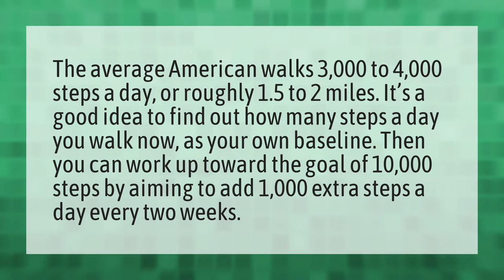What is the average steps per day for a woman?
Calories 10000 Steps • What is the average steps per day for a woman?